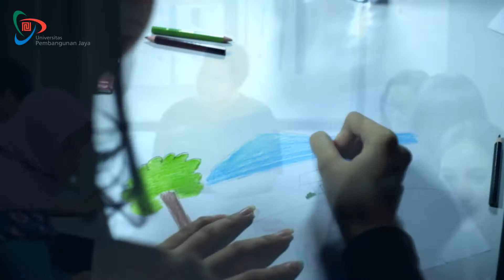PELATIHAN CHAD - Program Studi Psikologi UPJ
Memulihkan Masa Lalu Lewat Gambar: Pelatihan The Childhood Hand that Disturbs (CHaD)

Mengungkap trauma masa lalu melalui gambar, inilah tema pelatihan The Childhood Hand that Disturbs (CHaD) yang diselenggarakan Program Studi Psikologi Universitas Pembangunan Jaya (PSI UPJ), Kamis 15 Februari 2018. Dr. Roseline D. Davido, staf pengajar Universite Paris VII Perancis, psikolog dan psikiater pencipta alat tes CHaD, sekaligus Presiden Association International Davido-CHaD, hadir sebagai narasumber pelatihan yang diikuti sekitar 30 peserta dari berbagai kota.

Tak sedikit individu sulit mengungkapkan pengalaman masa lalu yang kemudian terbawa hingga sekarang. Dengan lebih baik memahami masa lalu, individu dapat menghayati masa kini dan mengembangkan diri di masa depan. Diikuti observasi dan wawancara, CHaD membantu mengungkap peristiwa penting di masa lalu yang tersembunyi di alam bawah sadar selama proses konseling. Roseline Davido berpendapat, “Gambar kurang lebih menunjukkan seperti apa diri kita. Gambar adalah ingatan masa kecil.” Sebagai tes proyeksi, CHaD membantu para konselor maupun psikolog menggali pola dan simbol. CHaD sendiri adalah salah satu instrumen yang digunakan dalam proses de-radikalisasi untuk mengungkap informasi 10 mantan pelaku terorisme di Indonesia, terutama pengalaman masa lalu terkait agresivitas.